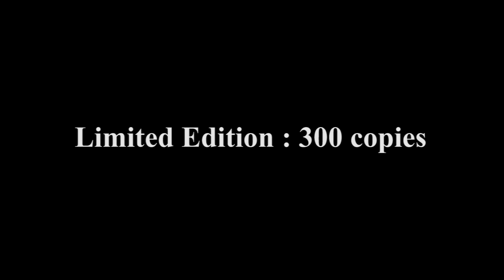DAS PROJEKT - THE CROWNLESS AGAIN SHALL BE KING - deluxe ed. AVAILABLE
DAS PROJEKT - THE CROWNLESS AGAIN SHALL BE KING - DELUXE EDITION (+ 4 BONUS TRACKS) -
LIMITED EDITION (300 COPIES) - ! (Available) !

01 Dream Never Ends
02 Morbid Love
03 Asleep
04 Arabian Beauties
05 Al Azif Necronomicon
06 Ghost Riders in the Sky
07 Unknown Pleasures I
08 Betrayal
09 Seventh Day
10 The War Against Gibeon

Bonus b-side
11 Obsession
12 Dismalness

Bonus live / acoustic
13 The Broken Altar
14 Days